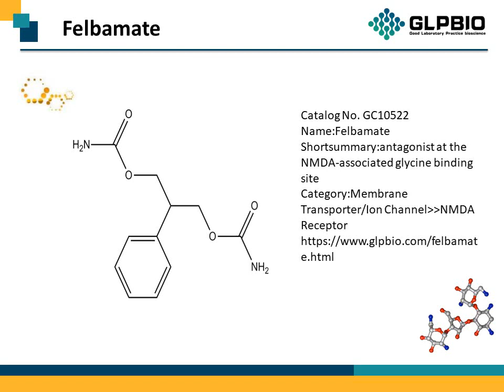GC10522_Felbamate_25451-15-4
"Protocol, Chemical Properties, Background of Felbamate.